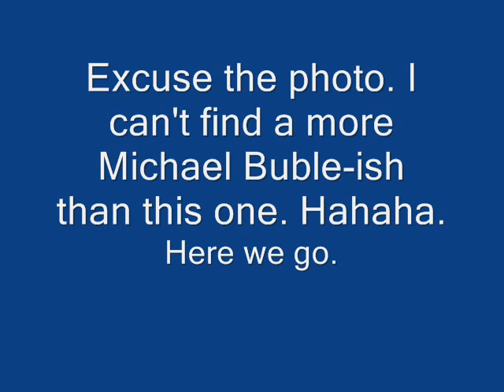Home by Michael Buble (Cover by Mark Delgado)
My name is Mark Delgado, a freelance Digital Marketing Consultant for MSMEs and NGOs by day and a freelance wedding singer by night. Every other weekend, I sing as part of the Music Team in my local Christian community, Victory Ortigas. Occasionally, I get invited to speak in front of students, professionals, entrepreneurs and digital marketing enthusiasts about digital marketing and even, at times, motivation.